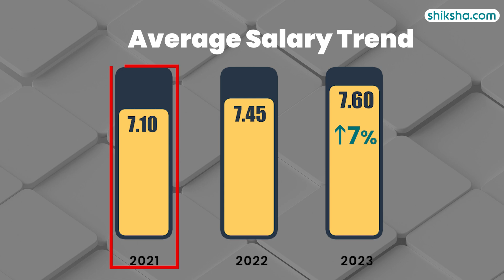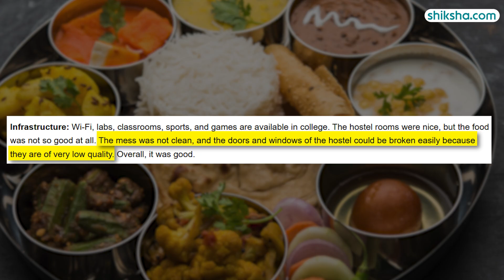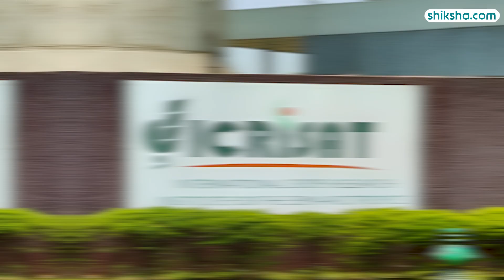Indira Gandhi Krishi Vishwavidyalaya BSc Review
Discover the B.Sc program at Indira Gandhi Krishi Vishwavidyalaya in this detailed review. Learn about the curriculum, faculty expertise, campus facilities, placement opportunities, fees, and student life. Watch this video to find out if Indira Gandhi Krishi Vishwavidyalaya is the right choice for your B.Sc studies.

0:05 - Overall Rating
0:09 - Placements
1:10 - BSc Specialisations
1:23 - Fees
1:30 - Infrastructure
1:55 - Faculty
2:32 - Campus Life